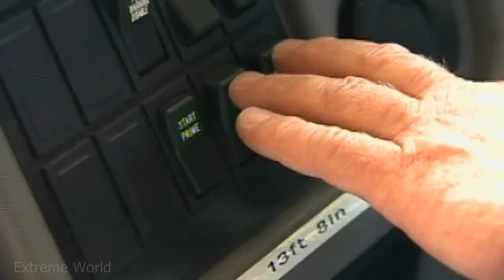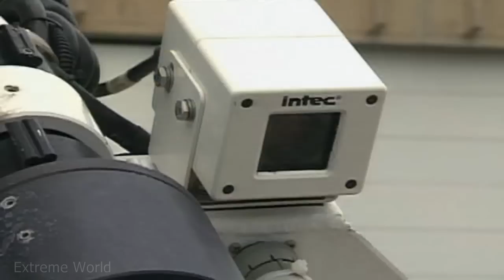Airport Fire Trucks - Oshkosh Striker 6x6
Oshkosh Striker 6x6
Top Speed: 70 mph - 113 km/hr
Gradeability: Ascend/descend a 50% grade
Turning Diameter: 78 ft. (23.8 m)
Dimensions:
475 in. (1207 cm) length;
120 in. (305 cm) width US; 118 in. (300 cm) Europe